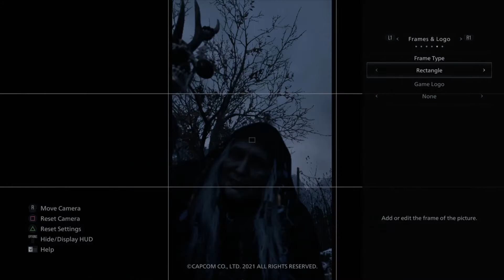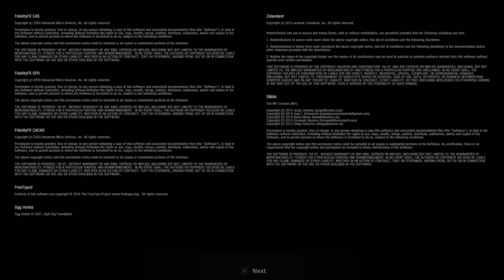Resident Evil VIII Village Demo